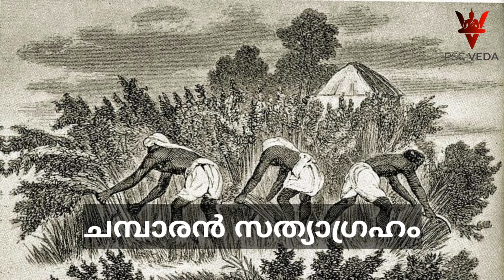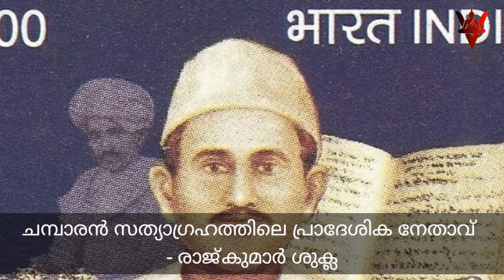ചമ്പാരൻ സത്യാഗ്രഹം | KERALA PSC | PRELIMINARY EXAM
Chambaran satyagraha